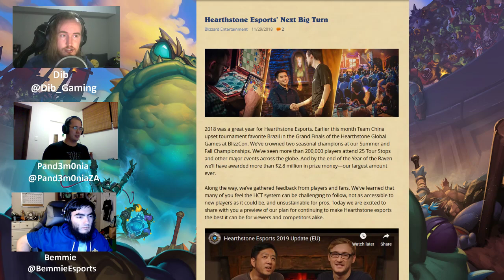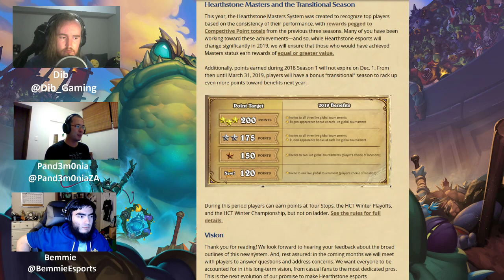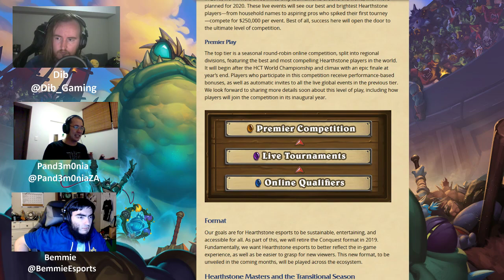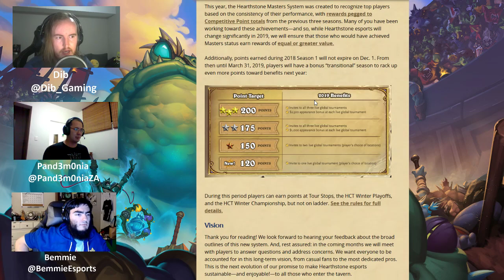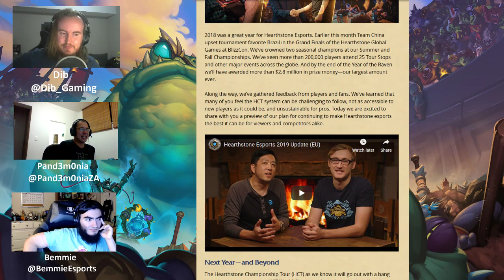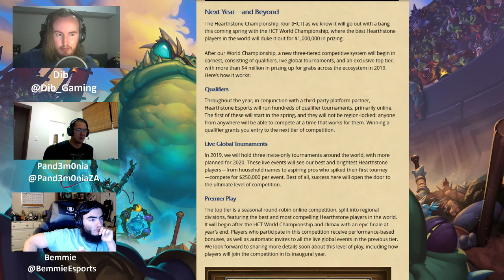Magma Ragers Episode 69: Future of HS Esports with Bemmie!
We discuss the big speculation about the future of esports with Bemmie, a Caster/Producer/Broadcaster/MGO Owner/Player/Event Host. Yes he fulfills all those roles  and shares all his expertise and upbeat personality!

We also discuss the current meta and HCTWinter Championship qualifiers from Europe and China!

Check out @BemmieEsports and his team @Atkmode !

Follow/message us @Dib_gaming , @Pand3m0niaZA and @BemmieEsports on twitter to give us any feedback or find out when we're streaming!